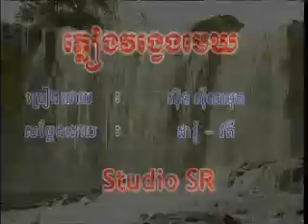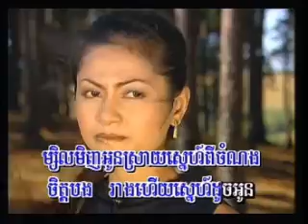ភ្លៀងវង្វេងមេឃ-pleangvung veng Mek-ភ្លេងសុទ្ទ